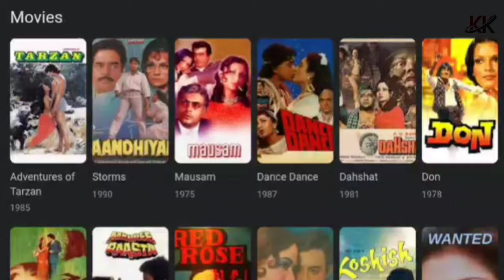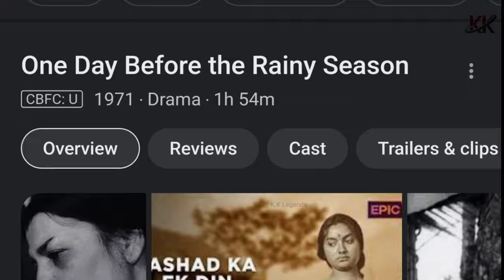Om Shivpuri Aakhari Journey | Om Shivpuri ji ki DardNak Maut kaise hui the? | Great Memories